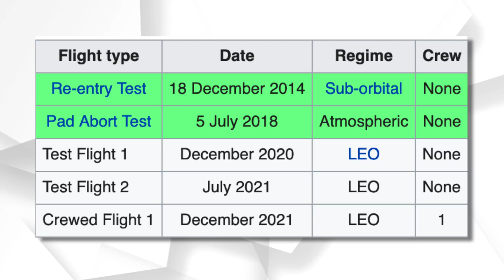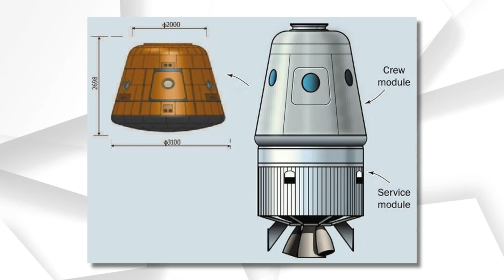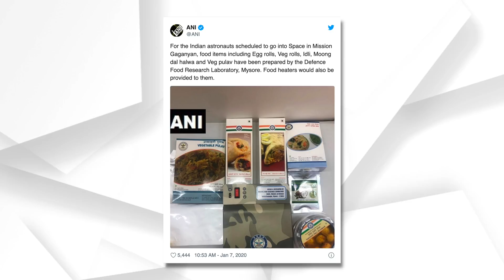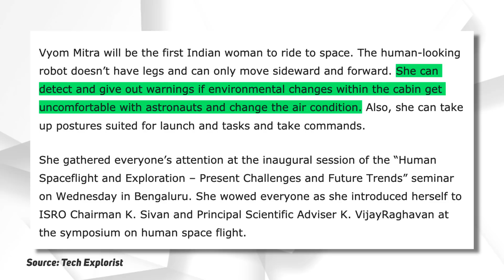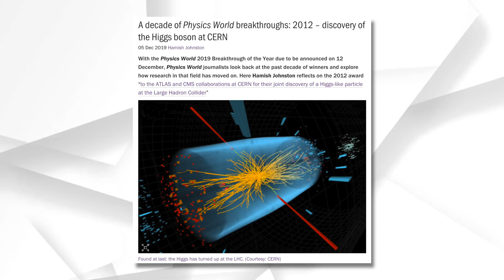Gaganyaan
Sira talks about India's first manned space mission 'Gaganyaan'.

Our Equipment:
Editing System

 References and Reading Material: (Ask me if you need more :))